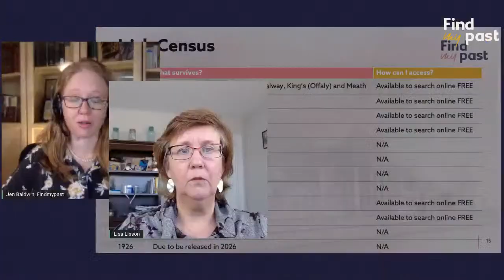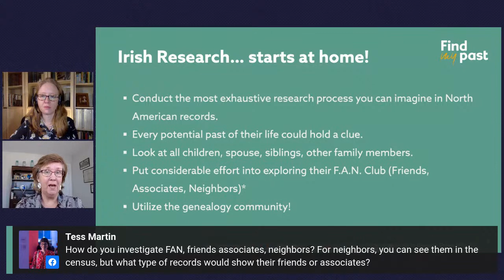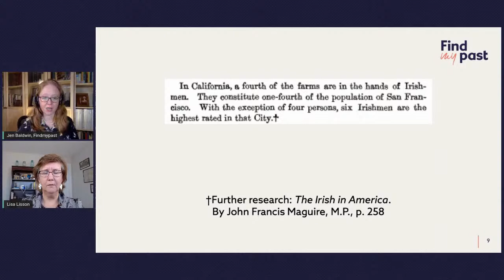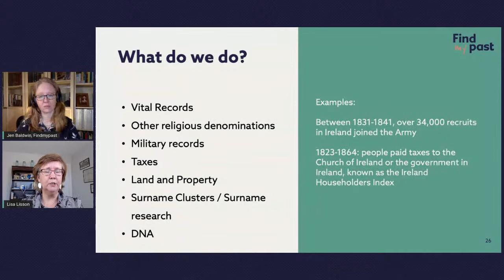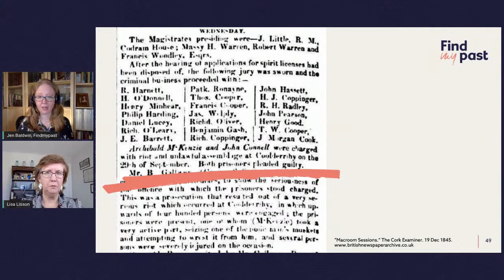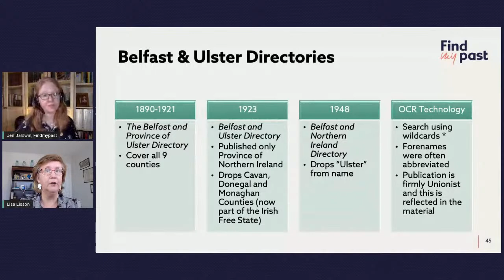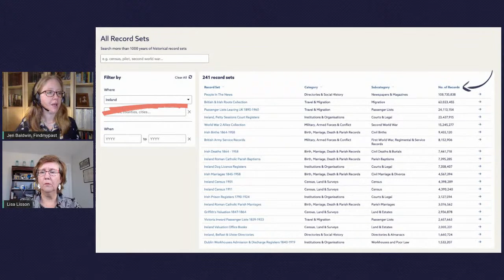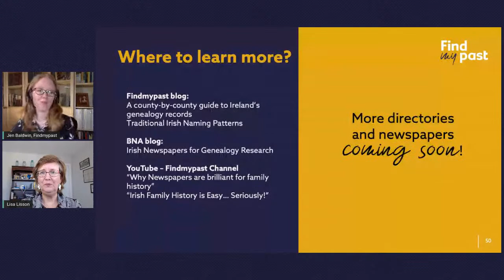Searching For Irish Ancestors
Are you struggling to research your Irish ancestors? Wondering what records are available and where to look? Jen Baldwin of FindMyPast and I are talking all about Irish genealogy records and resources at FindMyPast!

ABOUT ME: I'm Lisa. I take the overwhelm out of your genealogy research so you can find your ancestors and build your family tree.

MY FAVORITE GENEALOGY TOOLS